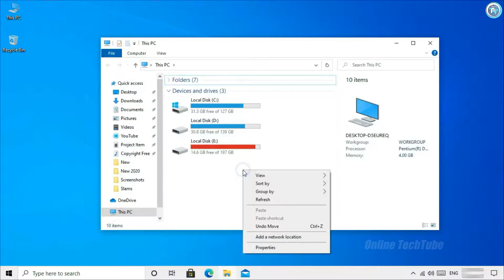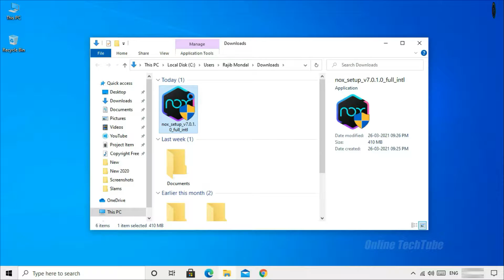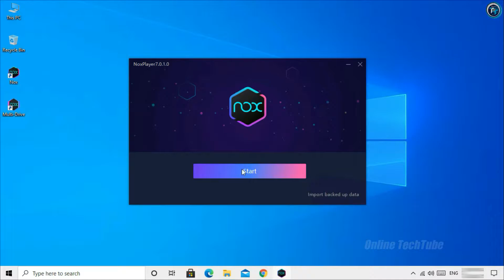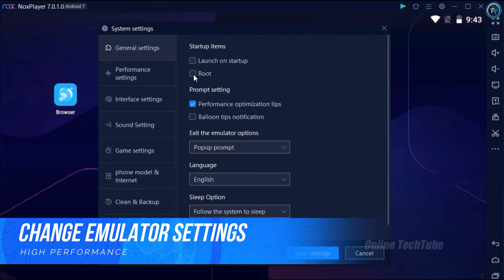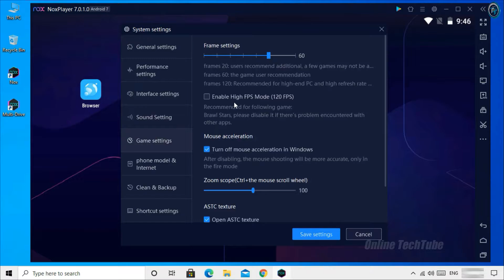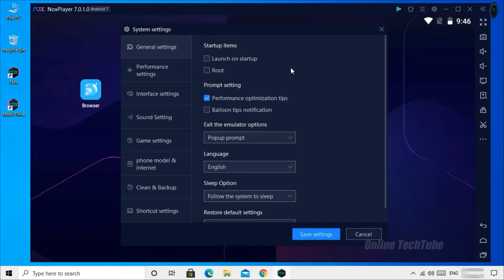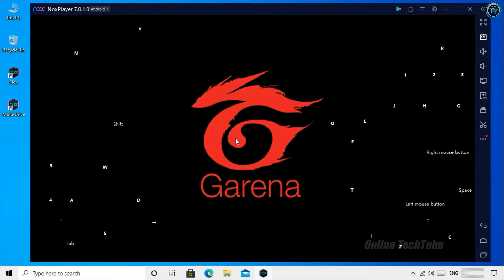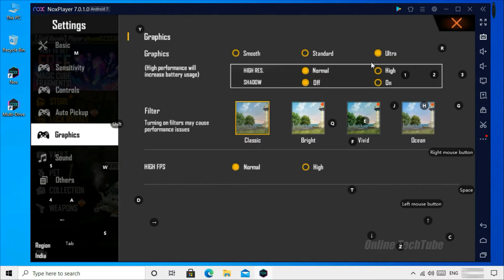NOX Player 7.0 The Perfect Android Emulator For FREE FIRE For Low-End PC.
The Perfect Android Emulator To Play FREE FIRE on Low End PC, Play 4gb RAM PC Smoothly, It 100% Safe & Working.

• Minimum System Requirements:

CPU: Intel Pentium Dual core
RAM: At least 2GB (Recommended 4GB)
OS: Runs on Windows 10, Windows 8, Windows 7.
GPU: intel/AMD HD Graphics DirectX 11 supported GPU or graphics card.

• This PC System Requirements:

CPU: Intel Dual Core Processor
RAM: 4GB DDR3
OS: Windows 10 pro
GPU: GT 730 1GB graphics card.

• ANTI-PIRACY WARNING.